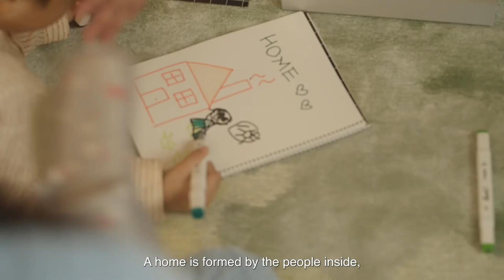港島薄扶林Victoria Coast 低密度生活宣傳片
華懋集團發展
薄扶林域多利道全新翻新項目VICTORIA COAST
由A、B兩座高座組成
設兩至三房間隔
實用面積為1,356至1,367平方呎
提供118戶
戶戶向海
春暖花開